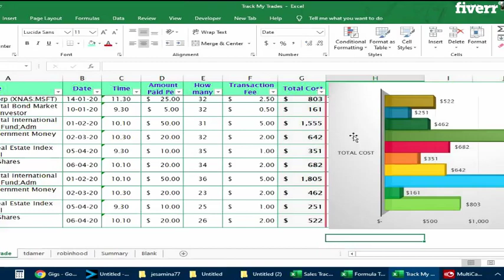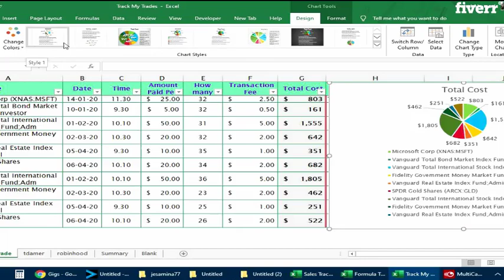I will do microsoft excel spreadsheet, function, vba, macro - VBA/Macros Services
Best VBA/Macros Services
I am a Business Planner and Excel Expert having 10 years of experience in Advance Excel & Macros. I DON'T DISCUSS ANYTHING OUTSIDE OF FIVERR.
I do below service for my Clients:-
Making DASHBOARD for your businessSolve anything with Dynamic FormulasDesign Template for youUser Forms & ButtonDynamic DashboardCustom Chart / Table DesignPivot Table DesignColorful Spreadsheet DesignAutomated ReportsPower Query / Power PivotData ModelingVBA / User formCustom Toolbar IntegrationDynamic ArraysComplex Formulas
I sell my Gig service with guaranty & short lead time.
Thanks for reading my Gig, hope you'll place an order to get the best service.
Thanks again,
Sohel